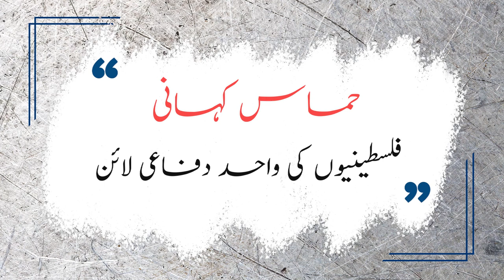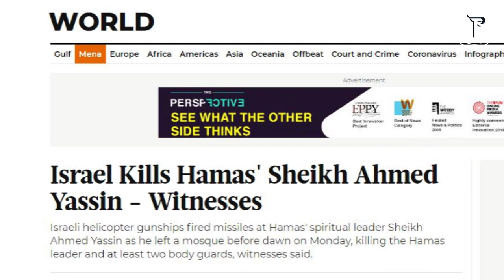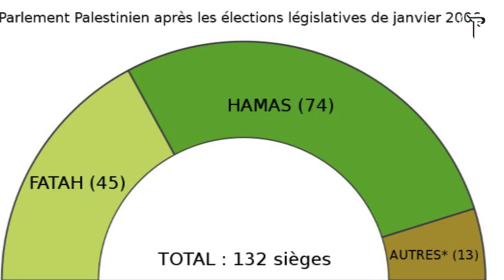What is Hamas?| Story of Resistance Against Israel in Gaza| Palestine-Israel Conflict | The Press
What is Hamas?| Story of Resistance Against Israel in Gaza| Palestine-Israel Conflict

The 362-square-kilometer Palestinian Gaza Strip, surrounded by Israel, Egypt, Jordan and the Mediterranean, is one of the longest-running conflicts in the world and has a direct impact on the foreign policy of many countries, including Pakistan. The most densely populated area, with an area of ​​only 12 km, is home to about 2 million Palestinians. Gaza is also considered the world's largest prison since 2006 due to international sanctions and the constant siege of neighboring Muslim countries, although the government in Palestine belongs to Mahmoud Abbas of the Fatah party, who has held the presidency since 2005. But the Gaza Strip is in fact beyond the control of the Abbas regime, which is under full administrative control of Hamas, which has been the biggest obstacle to Israeli occupation of Palestine for decades, and has become a symbol of resistance against Israel and support to Palestinian struggle for independence.

Hamas is the largest and most organized Palestinian resistance group against the Israeli occupation. In fact, the name is an Arabic abbreviation for the Islamic Resistance Movement. The movement began in 1987 with the beginning of the first Palestinian resistance against the Israeli occupation of the West Bank and Gaza Strip, when its first founder, Sheikh Ahmed Yassin, decided to resist the Israeli occupation. Sheikh Ahmed had the support of another Palestinian resistance fighter, Abdul Aziz al-Rantisi, who is said to be the co-founder of Hamas.  Sheikh Ahmed Yaseen was born in 1938. Palestine was under British rule at the time. From then on, all his ideas and perceptions began to be based on the humiliation and defeat that the Palestinians faced after the defeat. He was disabled from childhood. He was kilked in 2005 in gunship helicopter attack. Sheikh Yassin's death became so prominent on the world stage that even Shimon Peres, Israel's most senior opposition leader at the time, who later became Israel's prime minister, condemned his death. Egypt's Islamist organization Hamas has been considered part of the Muslim Brotherhood (Ikhwan ul Muslimeen). Hamas considers the same foundations on which Sheikh Hassan al-Banna, the Brotherhood's founder, formed the organization, to be part of its manifesto.

The elimination of Israel and the liberation of the occupied territories is at the heart of Hamas' manifesto. Initially, Hamas had two main objectives, one to run social welfare programs for the Palestinians and the other to wage an armed struggle against Israel. Hamas's military wing, the Izz al-Din al-Qassam Brigades, was responsible for the armed struggle, while other matters have been handled under the political wing. Ismail Haniyeh is currently the head of Hamas' political wing, with Khaled Meshaal as his deputy. The militant group in Gaza has fought three major battles with Israel, in which Israel has always faced stiff competition.

The recent conflict between Palestine and Israel has temporarily stalled, but this is not the first time that several Israeli cities have been hit by Hamas rockets. Israel's state-of-the-art weapons, tanks and air force are competing with self-made rockets. Israel has a state-of-the-art Iron Dome system designed to intercept these rockets. In the midst of recent tensions, the Israeli military claims that Hamas fired 1,500 rockets at Israel in the first two rounds, but that most of them were destroyed in mid-air by the Israeli defense system, the Iron Dome. Israeli officials say the success rate of their defense system, the Iron Dome, is about 90 percent. Israel actually decided to build the Iron Dome in 2006 after the war against Hezbollah, but Israel has Hamas as the second major reason for the construction of the Iron Dome. In addition to Hezbollah, Hamas has also rocketed Israel on several occasions causing huge trouble for Israel. Israel has spent about 210 million dollars on the project, which is increasing every year.